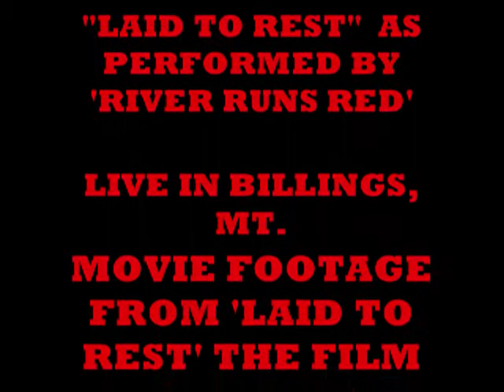RRR LAID TO REST VIDEO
River Runs Red performing Lamb of God's 'Laid To Rest' LIVE in Billings, Mt. backed by footage of 'LAID TO REST' the film.